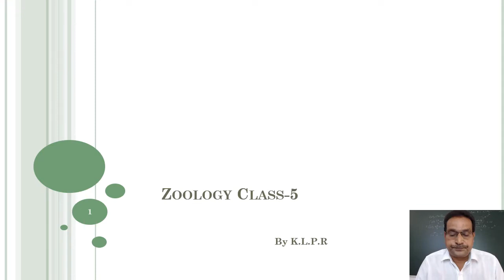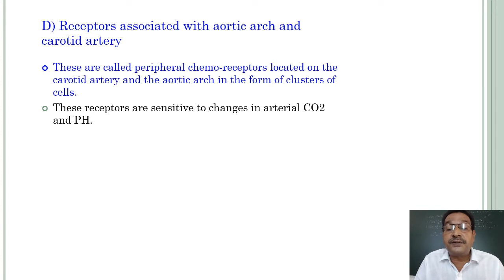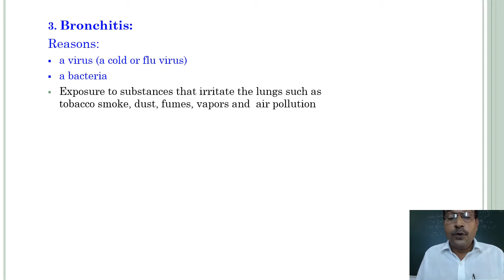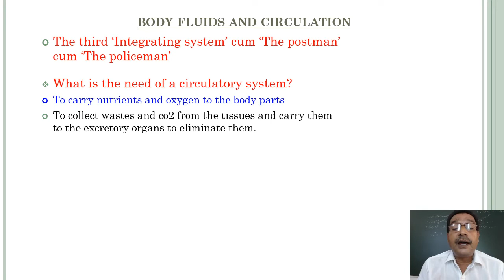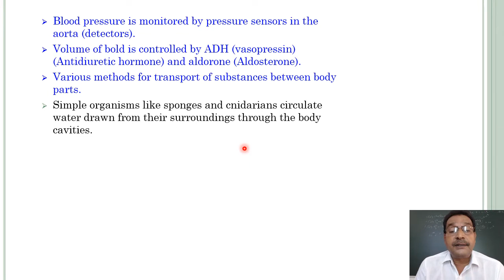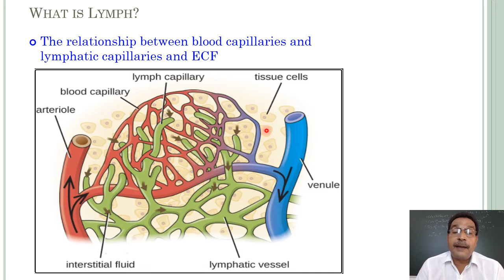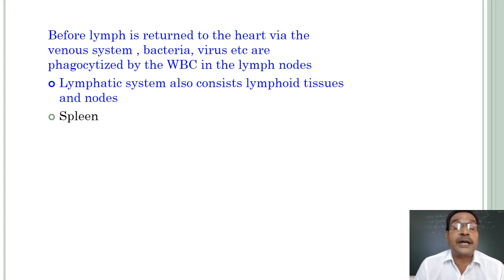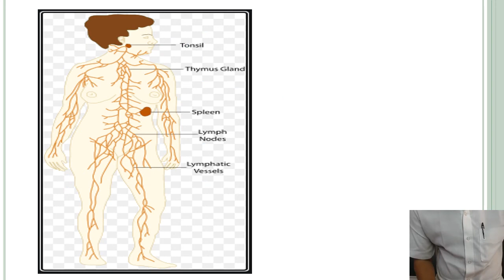II INTER ZOOLOGY || Class -5 || Regulation of Respiratory movements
Class By: Lakshmipathi